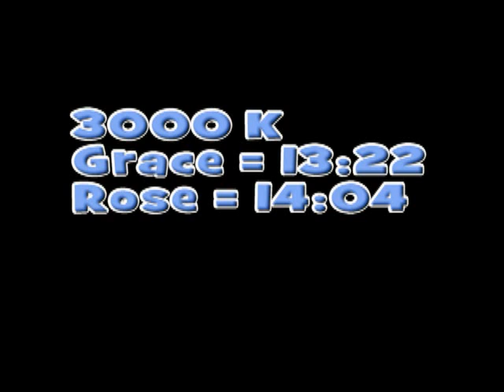Souther Indiana Catholic Tiger Run aug 2014 grace and rose